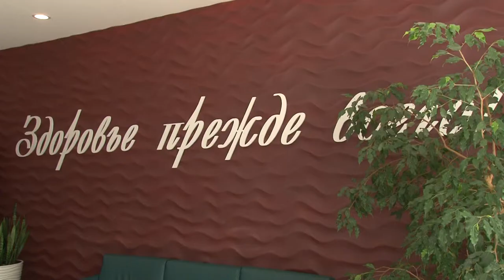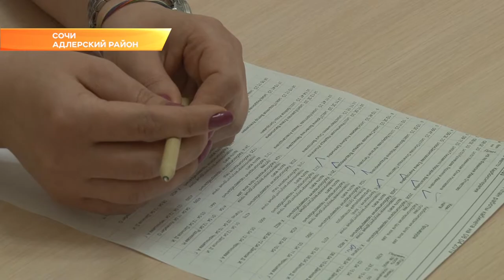300 ветеранов проходят бесплатное лечение в санаториях Сочи. Новости Эфкате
Сочи готовится к празднованию Дня Победы. В домах ветеранов чаще стали появляться волонтёры и медицинские работники, а сочинские санатории приглашают ветеранов войны на программы оздолровления. С такой просьбой ежегодно к руководителям здравниц обращается глава города Анатолий Пахомов. И они откликаются. Сейчас около 300 ветеранов Сочи находятся на санаторно-курортном лечении.

60 ветеранов уже вернулись после оздоровления домой. У Тамары Усачёвой срок пребывания в санатории «Знание» истекает через два дня. Говорит, получила заряд бодрости на целый год. И погода не подвела, и медперсонал исключительно внимательный. И совсем не хочется вспоминать про свои 86.